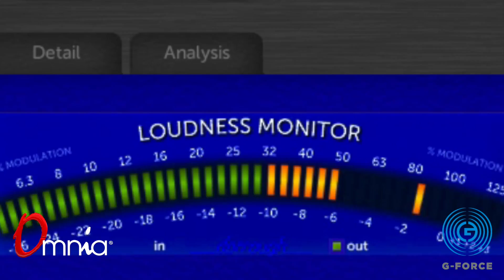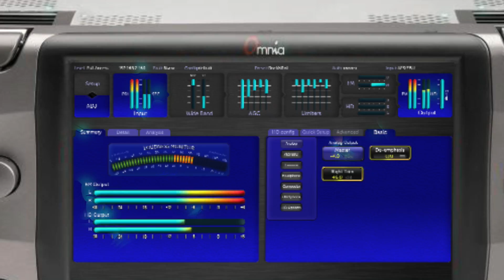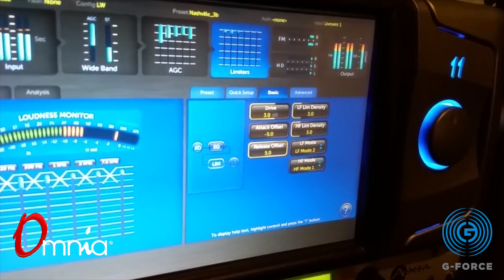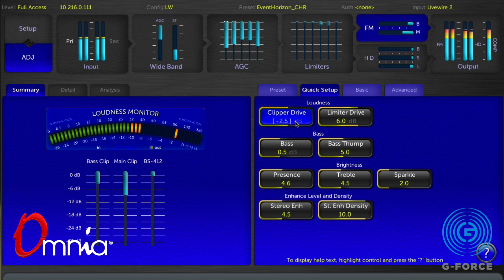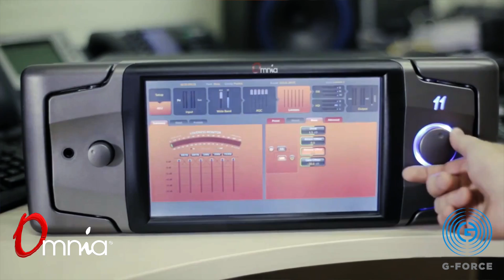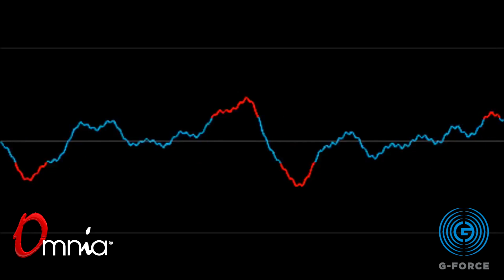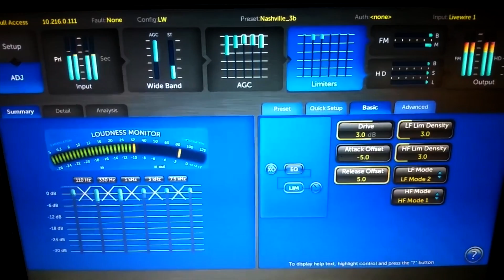Cornelius Gould on G-Force for Omnia.11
Senior Algorithm Engineer, Cornelius Gould introduces the Omnia.11 with G-Force! G-Force is a new audio processing engine running in the proven Omnia.11 FM/HD processor. What does G-Force do? Hear Corny describe not only what G-Force does, but relate reaction from radio program directors. G-Force actually turns your Omnia.11 into a whole new FM/HD audio processor. RadioNow TelosAlliance OmniaAudio RadioNeverSleeps Telos Alliance has led the audio industry’s innovation in Broadcast Audio, Digital Mixing & Mastering, Audio Processors & Compression, Broadcast Mixing Consoles, Audio Interfaces, AoIP & VoIP for over three decades. The Telos Alliance family of products include Telos® Systems, Omnia® Audio, Axia® Audio, Linear Acoustic®, 25-Seven® Systems, Minnetonka™ Audio and Jünger Audio. Covering all ranges of Audio Applications for Radio & Television from Telos Infinity IP Intercom Systems, Jünger Audio AIXpressor Audio Processor, Omnia 11 Radio Processors, Axia Networked Quasar Broadcast Mixing Consoles and Linear Acoustic AMS Audio Quality Loudness Monitoring and 25-Seven TVC-15 Watermark Analyzer & Monitor. Telos Alliance offers audio solutions for any and every Radio, Television, Live Events, Podcast & Live Streaming Studio With Telos Alliance “Broadcast Without Limits.”

Routers & Monitors
Codecs & Transceivers
Stream Encoders & Processors
Radio Processors
IP Intercom
Audio Interfaces
Audio Delays
Watermark